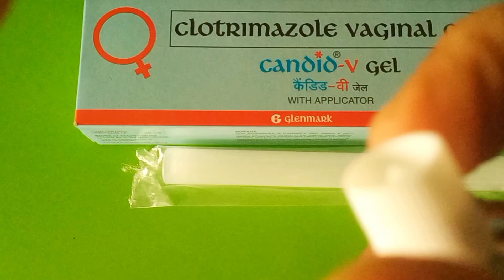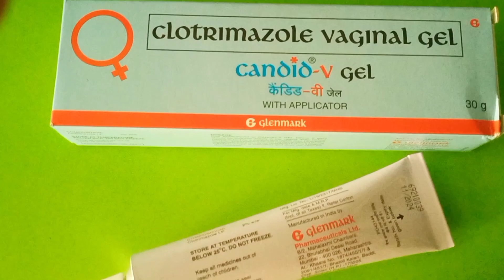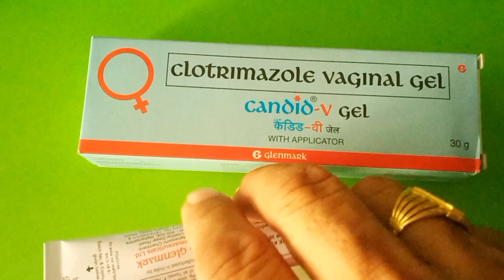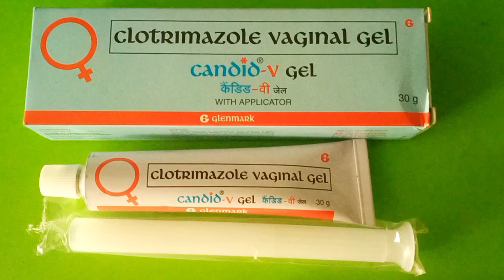Candid V Gel-Best antifungal cream for fungel infection in female.vaginal infection ki best cream.